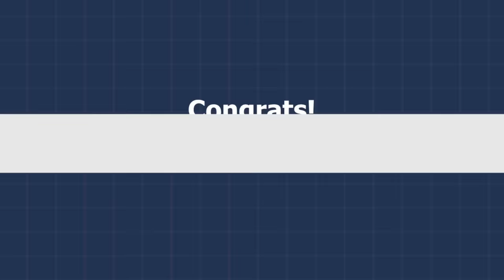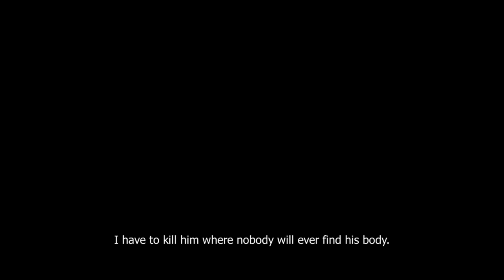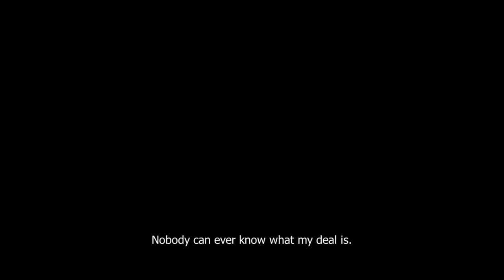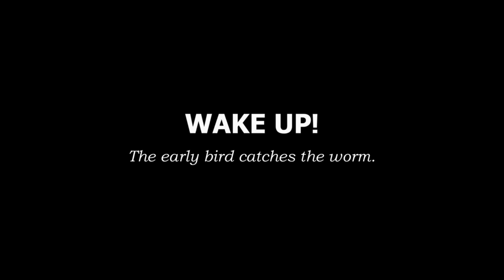NIGHTMARE CHIPPER ANIMATRONICS ARE OUTSIDE MY HOUSE | FNAF Tyke and Sons Lumber Co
Chipper and Sons Lumber Co have been turned into Five Nights at Freddy's Animatronics!